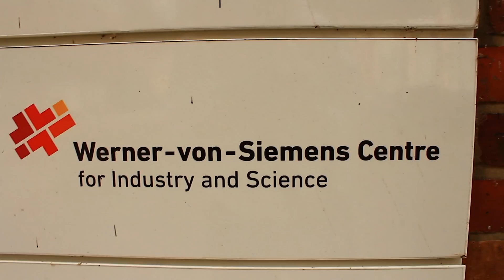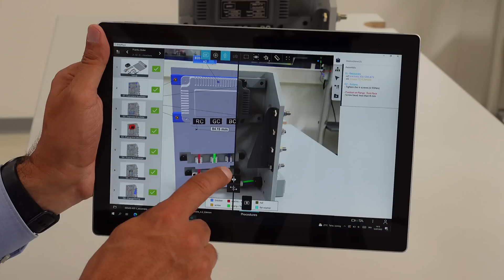5G bewegt Roboter: Smarte Lösungen für die vernetzte Fabrik (with English subtitles)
Was ist eine smarte Fabrik? Wie flitzen Roboter selbstständig durch die Gegend und fahren sogar alleine Aufzug? Und welche Rolle spielt dabei das schnelle 5G-Netz der Deutschen Telekom? Im Werner-von-Siemens Centre im Zukunftsort Siemensstadt 2.0 in Berlin-Spandau beantworten wir Euch die wichtigsten Fragen.

0:00 5G in der smarten Fabrik
0:49 Welche Mobilfunktechnik bewegt Roboter?
1:22 Warum ist 5G für autonome Roboter so wichtig?
1:55 Welche Technik braucht die smarte Fabrik?
3:16 Hinter den Kulissen im Werner-von-Siemens Centre
4:00 Herausforderungen für die Fabriken der Zukunft
4:32 Welchem Zweck dient das Werner-von-Siemens Centre?
5:06 Welche Anwendungen setzt die Telekom hier ein?
6:49 Augmented Reality unterstützt bei Serviceprozessen

Hinweis zu 01:03  Das 5G Campus-Netz funkt auf der Frequenz zwischen 3,7 und 3,8 Gigahertz nicht Megahertz 😉

So wünschen wir und andere Zuschauer*innen uns Kommentare:
1. offen, aber höflich und respektvoll
2. überlegt und anregend
3. tolerant gegenüber anders lautenden Meinungen

Darüber ärgern wir und andere Zuschauer*innen uns:
1. SPAM
2. Beleidigungen und persönliche Angriffe
3. jegliche Verletzungen deutschen Rechts, z. B. Urheberrecht
4. Themen, die sich nicht auf den Beitrag beziehen
5. jugendgefährdende Aussagen